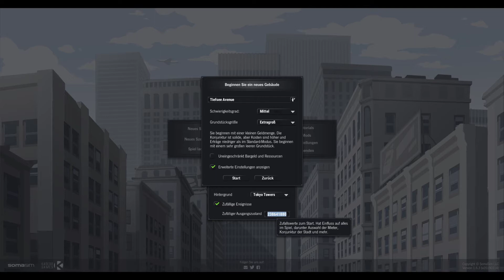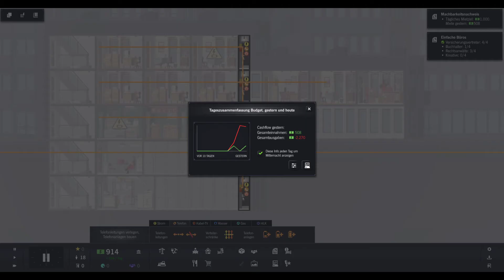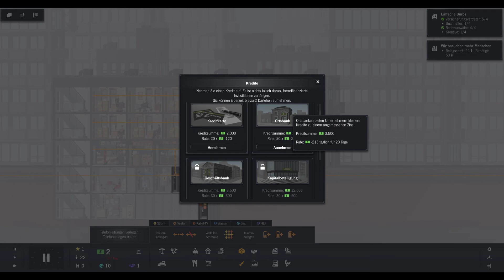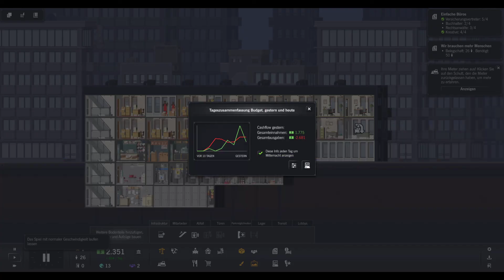Project Highrise - Folge #01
Wir bauen einen Wolkenkratzer nach unserer Vorstellung! Unsere Aufgabe ist die Mieter bei Laune zu halten und mit allen Dienstleistungen zu versorgen, die man sich in einem Hochhaus der Luxusklasse vorstellt.